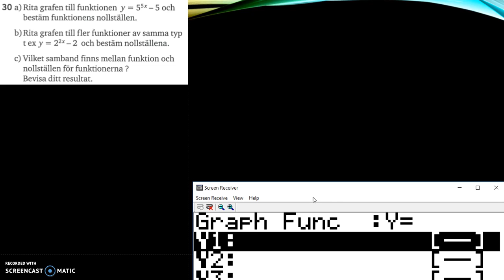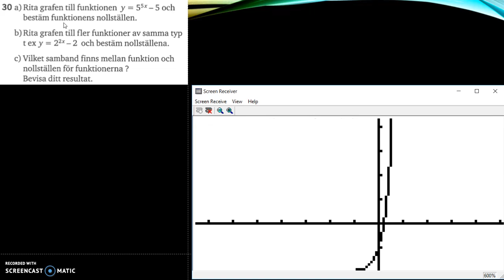Matematik 5000 Ma 2b Kapitel 2 Blandade övningar 2 - 30